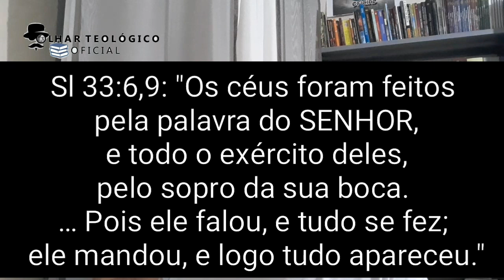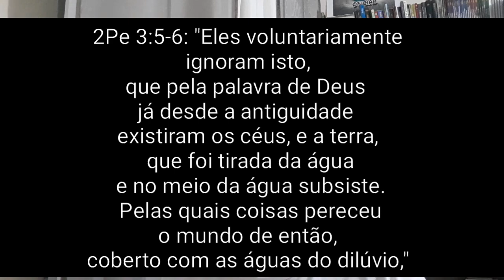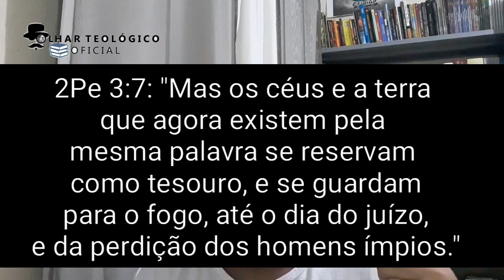ESTUDOS BÍBLICOS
A BÍBLIA: COMO ESTUDÁ-LA E COMPREEDÊ-LA.

UMA PEQUENA ESTUDO BÍBLICO; TERCEIRO ESTUDO DA SÉRIE: A BÍBLIA.

 ESTAREMOS ESTUDANDO AS ESCRITURAS, E RESPONDENDO VARIAS PERGUNTAS, COM BASE EM SEUS PRÓPRIOS TEXTOS.

 ASSUNTO ABORDADO: O ESTUDO DAS ESCRITURAS

 Siga no perfil no Instagram olhar teológico oficial

Curta nossa página no Facebook olharteologicooficial

 Músico: LiQWYD